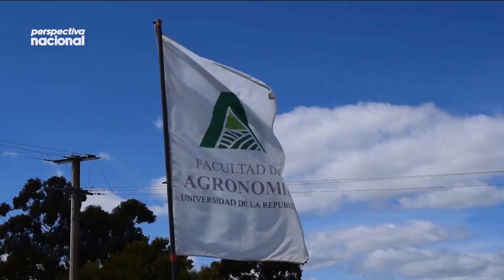Perspectiva Nacional | 1 de octubre, parte 2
En Perspectiva Nacional profundizamos en el hallazgo de dos cuerpos sin vida en distintos procedimientos realizados en el Rio Negro y el Rio de la Plata.

Además, el conductor Emiliano Wigman brindó detalles sobre el paro de actividades que realizaron los funcionarios de obras municipales en Artigas, debido a los recortes salariales.

Respecto a las inundaciones en Florida, la Intendencia continúa trabajando en apoyo a las familias que fueron perjudicadas.

Por último, conocimos detalles de las obras en la ruta 21 en Colonia, que finalizarán en noviembre tras una inversión de USD 14 millones.